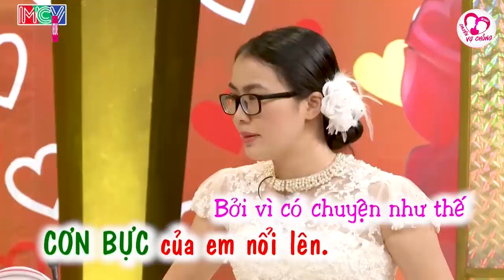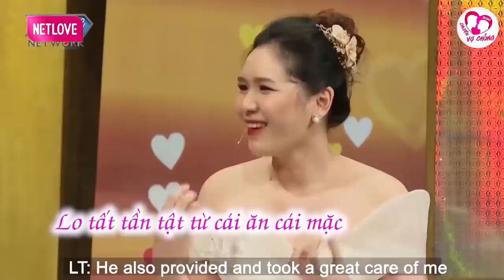Vợ đẻ xong thì bắt đầu giai đoạn chê vợ xấu xí , chê nhiều khi em tự ái luôn